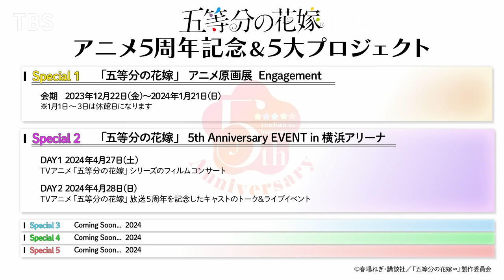TVアニメ「五等分の花嫁」5周年記念P V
T Vアニメ「五等分の花嫁」シリーズ放送5周年記念＆5大プロジェクト始動！！！！！

SPECIAL1　「五等分の花嫁」アニメ原画展 Engagement
[会期]2023年12月22日（金）～2024年1月21日（日）
時間：土日祝10:00～20:00、平日11:00～20:00
※1月1日〜3日は休館日になります
[会場]東京アニメセンター（〒150-0041 東京都渋谷区神南1丁目21-3渋谷モディ2階）

SPECIAL2　「五等分の花嫁」5th Anniversary EVENT in 横浜アリーナ
DAY 1　2024年4月27日（土）
TVアニメ「五等分の花嫁」シリーズのフィルムコンサート
出演：TOKYO Chamber Orchestra
トークゲスト出演：竹達彩奈（中野二乃 役）、伊藤美来（中野三玖 役）、佐倉綾音（中野四葉 役）／司会：向 清太朗（天津）

DAY 2　2024年4月28日（日）
TVアニメ「五等分の花嫁」放送5周年を記念したキャストのトーク＆ライブイベント
出演：松岡禎丞（上杉風太郎 役）、花澤香菜（中野一花 役）、竹達彩奈（中野二乃 役）
伊藤美来（中野三玖 役）、佐倉綾音（中野四葉 役）、水瀬いのり（中野五月 役）／司会：向 清太朗（天津）

SPECIAL3　Coming Soon...
SPECIAL4　Coming Soon...
SPECIAL5　Coming Soon...

【キャスト】
上杉風太郎：松岡禎丞
中野一花：花澤香菜
中野二乃：竹達彩奈
中野三玖：伊藤美来
中野四葉：佐倉綾音
中野五月：水瀬いのり

【スタッフ】
絵コンテ／作画：杉村价秋

動画：
スノードロップ
中務汐梨
東征也
梅本宏輝
小林里菜
佐々木輝星
岡本悠冴
高宮平
松本愛加
古米彩乃
藤本伸幸
田中彩乃

色指定・検査：伊藤 唯

仕上：
伊藤 唯
内田 奈津美

シャフト
大野 千紘
川上 優子
服部 文美
岸本 芽生
松本 瑞帆

背景・2Dモーション・撮影：
Folium
志賀傑
千葉大輔

制作進行：
Folium
久保 綾佳

アニメーション制作：
Folium
グッドスマイルフィルム

＠5Hanayome_anime

©春場ねぎ・講談社／「五等分の花嫁∽」製作委員会